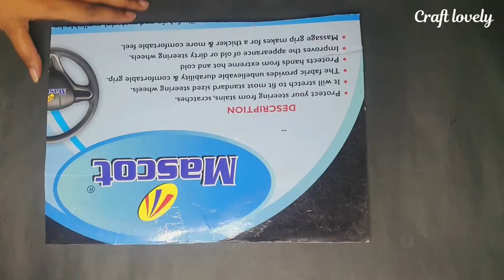Easy Paper Flower Wall Hanging Craft Idea || Wall Decor Ideas